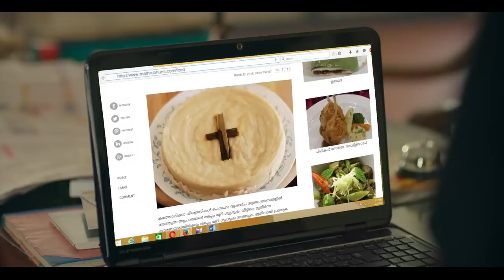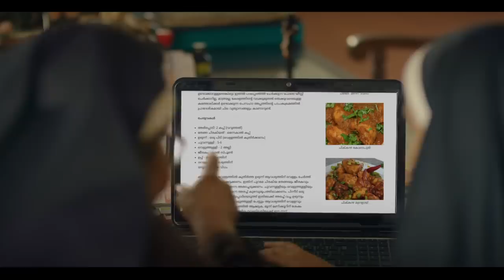Mathrubhumi Mobile App - Pesaha Appam - 100 secs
Did you know that Mathrubhumi is not just the online version of Kerala’s leading newspaper? It is in fact, the Vastest Content Network for Malayalis. That’s what Mother Superior finds out when she needs the elusive recipe for the Passover delicacy Pesaha Appam.

We believe that Malayalis are most likely to find whatever content they seek in Mathrubhumi.com or our app; thats why we say “Click, and you shall find”,  across a host of news and non-news content areas such as Food, Movies, Travel, Sports, Politics and many more.

If there’s a long-lost recipe you’re looking for, what better place to start than Click, and you shall find!

Agency: Window Seat
Director: Siddique
Concept & Script: John Mathew
Production House: Navarasa Creatives